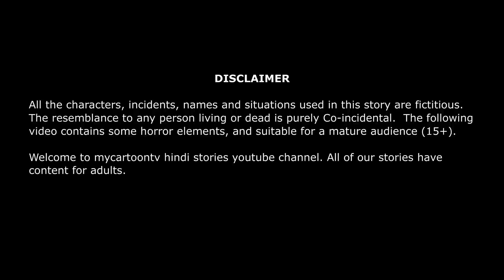पत्नी बनी चुड़ैल | Hindi Stories | Chudail ki kahaniya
✿ Story: पत्नी बनी चुड़ैल
✿ Animator: Mycartoontv Team